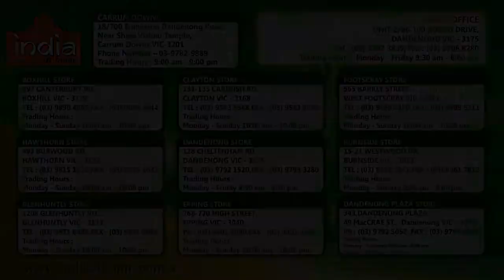India at Home Diwali products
Celebrate This Diwali with India At Home!

On this Special Occasion, we are offering huge range of Diwali special products that includes Pooja Items, Papadums, Party Supplies, Snacks, Nuts, Gift Items, Incense, Oil, Ghee, Sweets, Candies, Mukhwas and much more.

Come, make the festival of lights even brighter with India At Home!
Happy Diwali!